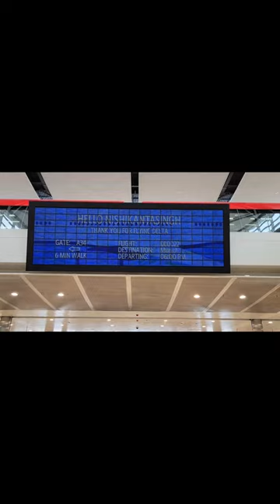My 2022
Collection of videos I made with my cell phone over the year. Hoping to just remind myself to document and film more even if it's just with my cell phone.

Music: Golden Hour Memories - Jonathan Morali. Life is Strange Soundtrack